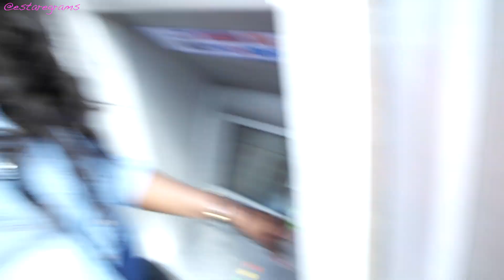VLOG: Wireless Festival London '14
Waheey my very first VLOG!
Over the weekend I attended the London Wireless Music Festival second year in a row and I had a great time!! I am a huge fan of live concerts and also a fan of festivals. I had a few tickets given to me last minute which I couldn't resist. The weather as always was all over the place (nothing new for London's weather). But that wasn't able to ruin my day.
I saw a few live acts including JCole, Robin Thicke and Bruno Mars to name a few.

Let me know if you enjoyed watching my very first vlog, and I may consider doing more.

MY OUTFIT
Dress: Missguided
Trainers: Reebok
Kimono: H&M
Flower Garland: ASOS
Bumbag: My Mum's